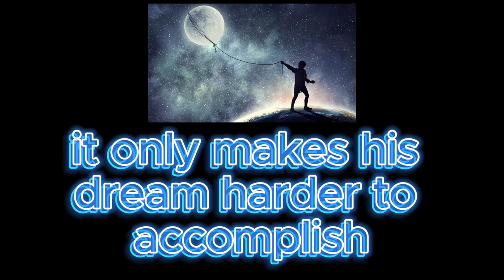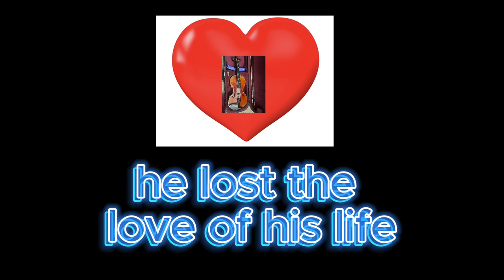The Violin Conspiracy Trailer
Here is a trailer about the Violin Conspiracy